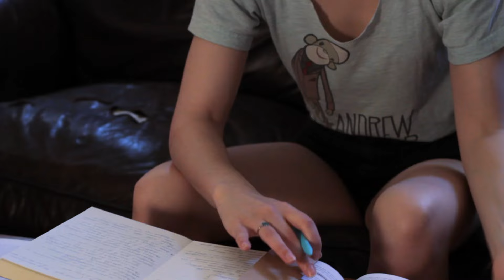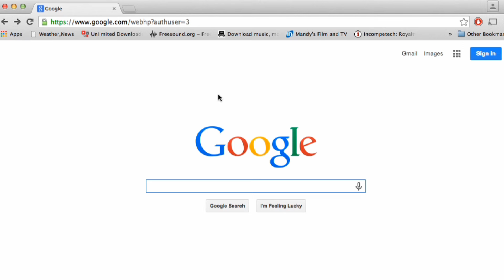Real Life Announcer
Someone to cheer you on no matter what you're doing!

Like & subscribble for more sketch fun times!